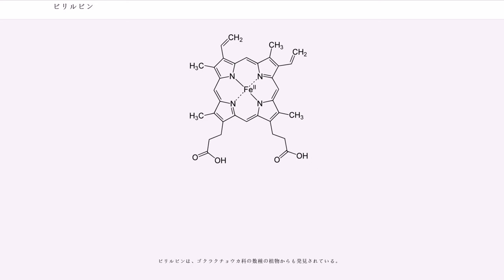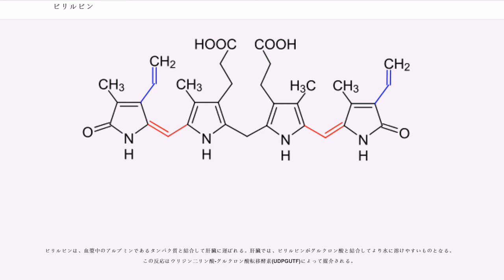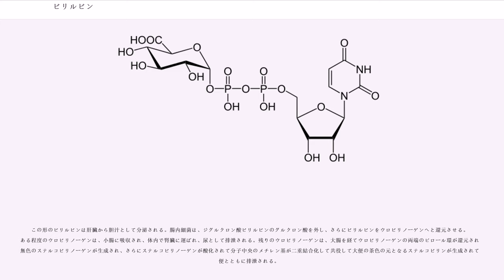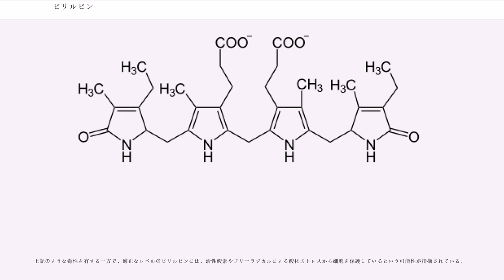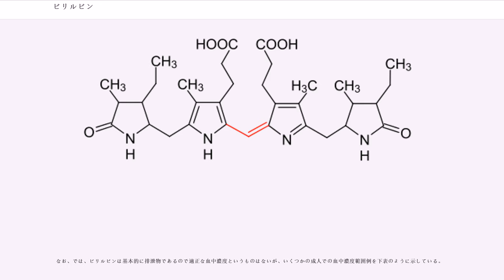ビリルビン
ビリルビン（英: Bilirubin）は、（以前はヘマトイジン(hematoidin、類血素)とも言われた）黄色のヘムの通常の分解代謝物である。ヘムはヘモグロビンの構成物であり、赤血球の主要構成物の一つである。ビリルビンは、胆汁または尿から排出され、異常な濃度上昇は何らかの疾病を指し示している。ビリルビンは、痣の黄色の原因物質であり、黄疸により黄色く変色が起こる原因物質である。

ビリルビンは、ゴクラクチョウカ科の数種の植物からも発見されている。

ビリルビンは、4つのピロール環（テトラピロール）を有する開環したチェーン状の構造を有している。ヘムにおいては、4つのピロール環はポルフィリン環と呼ばれる大きな環に繋がれている。ビリルビンは、光を吸収するために海藻類で利用されているフィコビリンと大変良く似た構造をしている。このフィトクロム色素は植物で光を吸収するのに利用されている。これらの物質は、4つのピロール環を有する開環したチェーン状の構造を有している。
他の色素と同じように、光に晒すとビリルビンの二重結合が異性化する。この性質を利用して新生児の黄疸に光線療法が施されている。光を照射したビリルビン異性体は、光を照射していないものより水溶性が高くなる。
ビリルビンの異性体の化学構造について誤った構造を掲載している教科書や論文がいくつか認められる。

ビリルビンは、緑色の胆汁色素でヘム代謝物の一つであるビリベルジンがビリベルジンレダクターゼの働きにより還元されて生成される。ビリルビンが酸化されると再びビリベルジンになる。このサイクルは、ビリルビンの潜在的な抗酸化作用を示唆しており、ビリルビンは細胞内において抗酸化の生理作用を担っているのではないかという仮説が立てられる。

赤血球は骨髄で生成され、古くなったり損傷を受けた赤血球は脾臓で分解される。ヘモグロビンも分解され、グロビンがアミノ酸に分解されるようにヘムも分解される。脾臓の細網内皮系（細網細胞）でヘムは非抱合型ビリルビンへと分解される。非抱合型ビリルビンは水に溶けない。それゆえアルブミンと結合して肝臓へと送られる。

非抱合型ビリルビンは、間接ビリルビンとも呼ばれている。

肝臓においてグルクロン酸転移酵素によりビリルビンはグルクロン酸の抱合を受け、水に溶けるようになる。抱合型ビリルビンはほとんどが胆汁の一部となって小腸に分泌される。抱合型ビリルビンの一部は大腸に達し、腸内細菌の働きにより還元されてウロビリノーゲンに代謝される。ウロビリノーゲンはさらに還元されてステルコビリノーゲンになり、別の部位が酸化されて最終的にはステルコビリンになる。このステルコビリンは大便の茶色の元である。ウロビリノーゲンの一部は再吸収されて、分子中央のメチレン基が酸化されて黄色のウロビリンとなり尿から排泄される。

抱合型ビリルビンは、直接ビリルビンとも呼ばれている。

一般的に尿からは非抱合型ビリルビンは排泄されない。肝臓機能が損なわれるか胆汁分泌機能が障害を受けたとすると、抱合型ビリルビンは肝細胞からあふれ出し、尿から排泄され、尿は黒っぽい琥珀色となる。尿中の抱合型ビリルビンの存在は医学的に検査することができ、尿中ビリルビンの増加を意味している。溶血性貧血、赤血球の破壊の増加、血中の非抱合型ビリルビンの増加等の原因によりこれらの現象が起こる。非抱合型ビリルビンは水に溶けないため、尿中のビリルビンの量は増加しない。肝臓や胆汁分泌に問題がないため、過剰な抱合型ビリルビンは通常の過程（抱合、胆汁分泌、ウロビリノーゲンへの代謝、再吸収）から発生し、尿ウロビリノーゲンの増加として表れることになる。尿中ビルビリンの増加と尿中ウロビリノーゲンの増加の間の相違は、これらのシステムの様々な病気の判別に役立つ。

ビリルビンはヘムの分解中間体である。ヘムの分解は、脾臓中のマクロファージによって開始される。このマクロファージは、循環中の古くなったり損傷を受けた赤血球を取り除く。最初の段階で、ヘムは、ヘムオキシゲナーゼ（HMOX）によりビリベルジンに分解される。NADPHが還元剤として使われ、酸素分子が反応に加わり、一酸化炭素（CO）が生成され、鉄が鉄イオン（Fe）としてポルフィリン環から解放される。

ヘム分解は、DNAや脂質を損傷させる有害な酸化ストレスを速やかに解消するための反応で、種の保存のために進化の過程で獲得されたものと考えられる。つまり、細胞が遊離したヘムにより発生したフリーラジカルにさらされるとヘム...